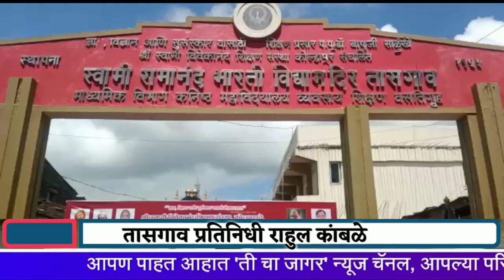तासगावच्या स्वामी रामानंद भारती विद्यामंदिर व ज्युनिअर कॉलेजचा दहावीचा विद्यार्थी ओंकार पवारला शंभर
*तासगावच्या स्वामी रामानंद भारती विद्यामंदिर व ज्युनिअर कॉलेजचा दहावीचा विद्यार्थी ओंकार पवारला शंभर टक्के गुण, शाळेचा निकाल ९५ टक्के,तर ३३३ पैकी ३१६ विद्यार्थी पास*
दहावी बोर्डाचा निकाल कालच वविद्यार्थ्यांच्या हातामध्ये अधिकृतपणे आला आणि बरेच दिवसांची ची निकालाची  विद्यार्थ्यांची प्रतिक्षा संपली नेहमीच तासगाव शहरात दहावी व बारावी परीक्षेत या शाळेचे विद्यार्थी आणि विद्यार्थिनी अव्वल येत असतात अशा तासगाव शहरातील स्वामी विवेकानंद शिक्षण संस्था कोल्हापूरच्या स्वामी रामानंद भारती विद्यामंदिर व जुनिअर कॉलेज चा निकाल अत्यंत चांगला लागलेला आहे बारावीचा निकाल आर्ट्स कॉमर्स सायन्स अनुक्रमे ८७टक्के, ९७टक्के व ९९ टक्के असा लागला आहे. तर कालच झालेल्या दहावीचा निकाल ९५ टक्के लागला असून ३३३ पैकी ३१६ विद्यार्थी पास झाले आहेत. तसेच या शाळेचा दहावीचा विद्यार्थी ओंकार सतीश पवार याने पाचशे पैकी पाचशे गुण प्राप्त करून तासगाव शहरासह तालुक्यात प्रथम क्रमांक मिळाला आहे तर दुसरा क्रमांक मनिष गोरे ९८.८० टक्के,तिसरा क्रमांक मीनल कोळी ९८ टक्के, शिवराज संजय पाटील ९८ टक्के असा विभागून आला आहे.मागासवर्गीय मुलांमध्ये मनिष गोरे याने ९८ टक्के मार्क मिळवले आहेत तर मुलींमध्ये कुमारी मीनल विश्रांत कोळी ९८ टक्के मार्क मिळवत आले आहेत. या विद्यार्थ्यांच्या यशातील सिंहाचा वाटा प्रामुख्याने हरहुन्नरी प्राचार्य व्हि.जी. पाटील सर विभाग प्रमुख स्वामी विवेकानंद शिक्षण संस्था कोल्हापूर व त्यांचे सर्व शिक्षक वृंद यांना जातो, प्राचार्य पाटील सरांनी घेतलेली मेहनत यांचेच हे फळ आहे म्हणून ओंकार पवार यांनी 500 पैकी 500 गुण मिळवत शंभर टक्के मार्क मिळाले आहेत. प्रथम क्रमांक आलेला ओंकार पवार व त्यांचे पालक यांनी हे सर्व यश प्राचार्य व्हि.जी.पाटील सर्व शिक्षक वृंद यांच्या मार्गदर्शनामुळे मिळाल्याचे ति चा जागर प्रतिनिधीशी बोलताना व्यक्त केले आहे.या शाळेच्या सर्व विद्यार्थ्यांचे व प्राचार्य विजय पाटील सर व त्यांच्या सर्व शिक्षक शिक्षकांचे सर्व स्तरातून कौतुक व अभिनंदन होत आहे सर्वात विशेष तासगावातील कन्या प्रशाले ची विद्यार्थिनी स्वरदा गोविंद सूर्यवंशी व सावळचा ऋतुराज पाटील यांनाही शंभर टक्के गुण  प्राप्त झाले असून तासगाव तालुक्‍यात या तिन्ही विद्यार्थ्यांनी ५०० पैकी ५०० मार्क मिळवून बाजी मारली आहे.